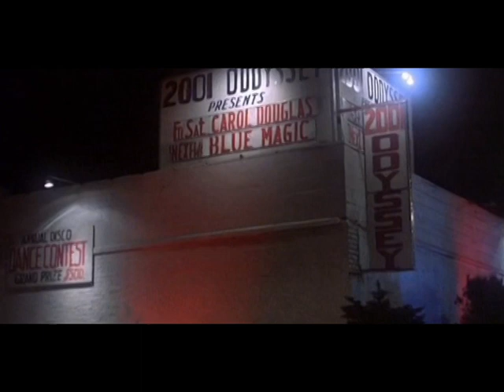Saturday Night Fever ~ essentials video megamix by Ambrogio Morader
Select and Video Mix
                          by
                Ambrogio Morader

01.How Deep Is Your Lover (Bee Gees)
02.Stayin' Alive (Bee Gees)
03.Night Fever (Bee Gees)
04.More Than A Woman (Bee Gees)
05.Jive Talking (Bee Gees)
06.A Fifth Of Beethoven (Walter Murphy)
07.K-Jee (M.F.S.B.)
08.Salsation (David Shire)
09.You Should Be Dancing (Bee Gees)
10.Disco Inferno (The Trammps)
11.If I Can't Have You (Yvonne Elliman)